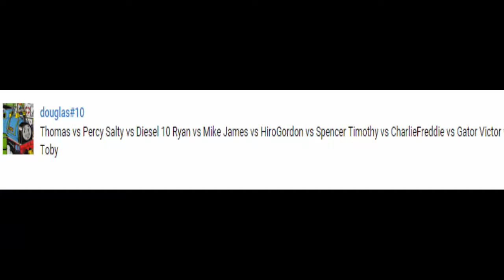Thomas and Friends - The World's STRONGEST ENGINE Trains #62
Percy vs Thomas
Salty vs Diesel 10
Mike vs Ryan
Hiro vs James
Gordon vs Spencer
Timothy vs Charlie
Freddie vs Gator
Toby vs Victor